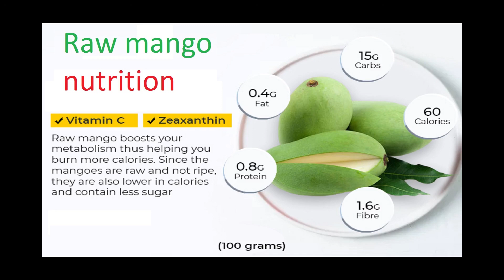Mango pickle Recipe / අඹ අච්චාරු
Requirements

Raw Mango
Black pepper
Chili Powder
Salt